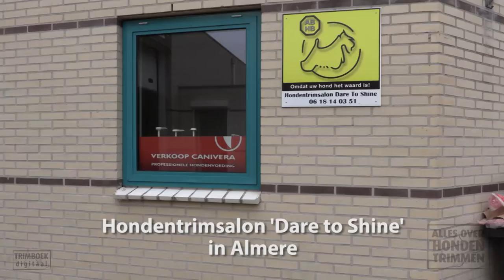videotrailer oktober 2017 / Alles-Over-Hondentrimmen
Het trimmen van de Bouvier is toegevoegd aan onze videotheek op De trimbehandeling bestaat uit 9 delen en is uitgevoerd door specialist Sandra Wouters in Almere.